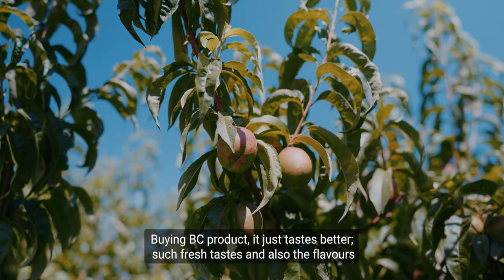BuyBC: Meet People Behind B.C.’s Tree Fruit Sector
Produce from B.C. is recognized as some of the best in the world. Two farmers who bring amazing B.C. products to your plate are Erin Carlson and family from Carcajou Fruit Company Ltd. in Summerland, B.C. and Sunny Dhaliwal from Sunny Valley Fruit in Keremeos, B.C. The fruits of their labour can be found in grocery stores and farmers’ markets across B.C. Learn more /success-stories